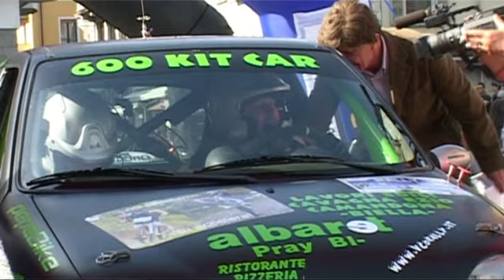Cameracar Rally Varallo e Borgosesia 2014 Filisetti-Spadone Fiat 600 A0 1° di classe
Spettacolare Stefano Filisetti in coppia con Mirko Spadone vincono la classe A0 sulla loro Fiat 600 Kit.
On Board Video Cameracar.